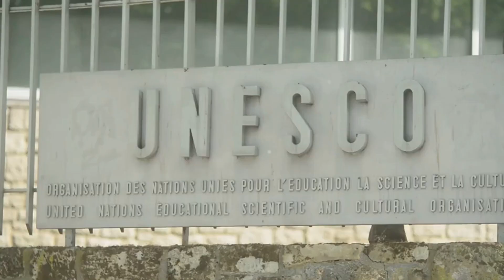The Dark History of Prambanan Temple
Prambanan Temple (Javanese: ꦕꦟ꧀ꦝꦶ​ꦥꦿꦩ꧀ꦧꦤꦤ꧀, translit. Caṇḍi Prambanan) is the largest Hindu temple building in Indonesia which was built in the 9th century AD. This temple, which is also known as Rara Jonggrang, is dedicated to Trimurti, the three main Hindu gods, namely Brahma as the creator god, Vishnu as the preserver god, and Shiva as the destroyer god. Based on the Siwagrha inscription, the original name of this temple complex is Siwagrha (Sanskrit which means 'House of Shiva'), and indeed in the garbagriha (main room) of this temple there is a three meter high statue of Shiva Mahadewa, because the Syaiwa sect prioritizes the worship of the god Shiva in this temple.

The name Prambanan, derived from the name of the village where this temple stands, is thought to be a change in the name of the Javanese dialect of the Hindu theological term Para Brahman which means "Great Brahman", namely Brahman or the highest and greatest eternal reality that cannot be described, which is often equated with the concept of God. in Hinduism. Another opinion is that Para Brahmans may refer to the heyday of this temple which was once filled with Brahmans. Another opinion suggests that the name "Prambanan" comes from the root word mban in Javanese which means to bear or carry a task, referring to the Hindu gods who carry out the task of organizing and maintaining harmony in the universe.